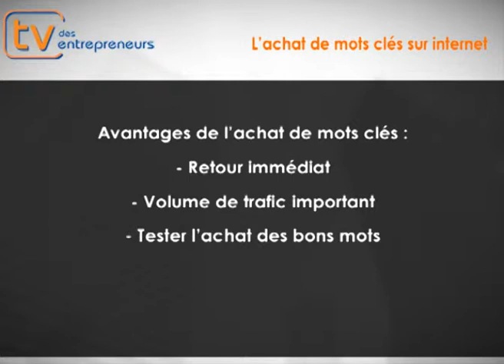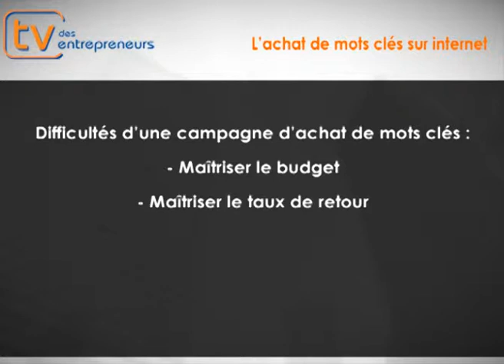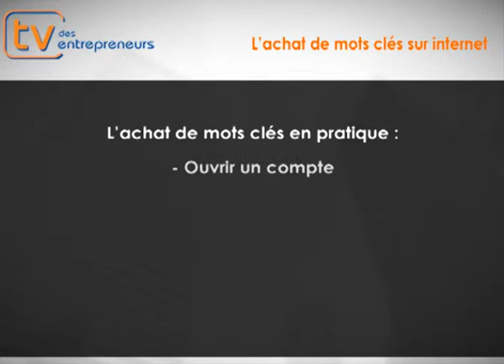La Formation Pour Tous - L'achat de mots clés sur Internet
Votre plan de formation :
- La définition de l'achat de mots clés
- Les différents systèmes de paiement
- Les avantages de l'achat de mots clés
- Les difficultés d'une campagne d'achat de mots clés
- Les principaux réseaux où acheter des mots clés